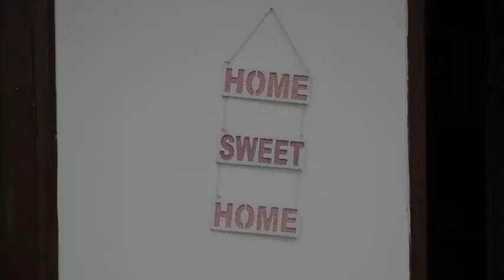Horror house. Round2hell New video//best comedy for r2h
Hello
This is a round 2 hell new video Horan house best video Nazim Wasim best comedy video and best comedy video for YouTube and best comedy video for Round 2 hell please like and subscribe my channel like for Round 2 hell thanks for watching please like my Channel try my channel round2hell hashtag Nazim Vasim